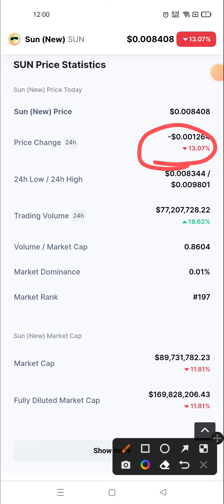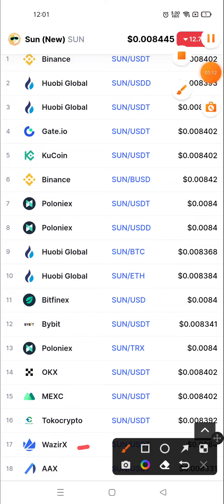🔴 sun (new) cryptocurrency🚀 sun (new) price prediction 🚀 sun (new) coin news today 🚀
highly searchable keywords related to sun (new) cryptocurrency crypto

sun (new) price prediction
sun (new) coin news today
crypto news
cryptocurrency news